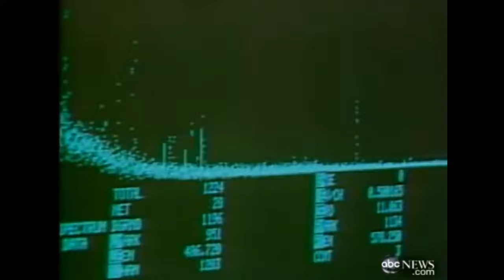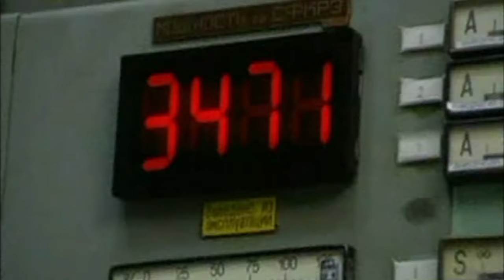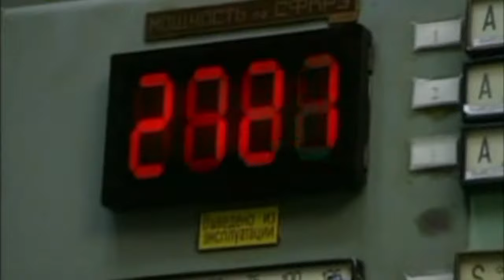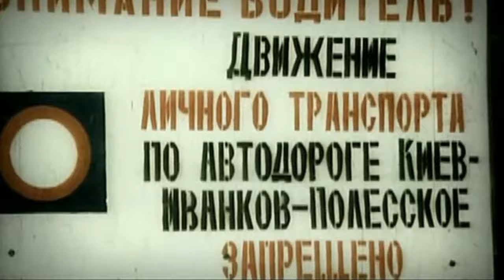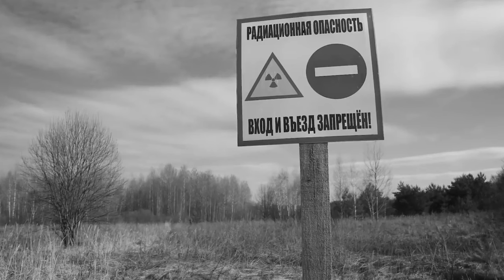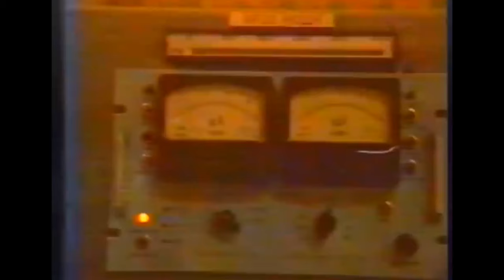El desastre nuclear que se pudo evitar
En este impactante video, te sumergirás en uno de los eventos más catastróficos de la historia: el desastre nuclear de Chernobyl. Acompáñanos en un viaje a través del tiempo y el espacio mientras exploramos los sucesos que llevaron al colapso de la central nuclear y las consecuencias que dejó a su paso.

Revive los momentos previos al desastre y descubre cómo una serie de errores humanos y fallas técnicas se combinaron para desencadenar una explosión de dimensiones inimaginables. Exploraremos los desafíos que enfrentaron los primeros respondedores y los sacrificios heroicos que realizaron para contener el desastre y proteger a otros de sus efectos devastadores.

Créditos:
Producción, edición, investigación y guión: Antonio Luis Ángel Covo